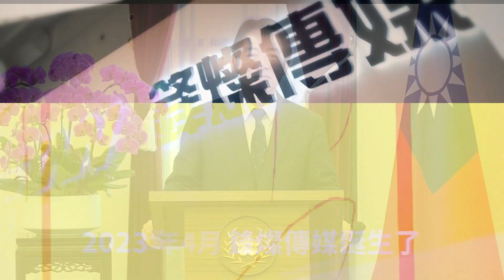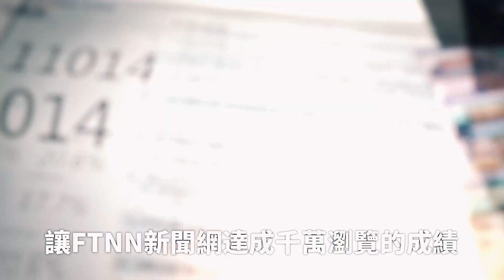美女第一次被黃色小鴨包圍 鴨群超滿嗨喊：新多巴胺療癒法XDD！｜@Mandymm123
網友（@makeup_m0515）分享自己被男友帶去南部的養鴨廠，新奇表示太可愛，還開玩笑說：這是新多巴胺療癒法吧！